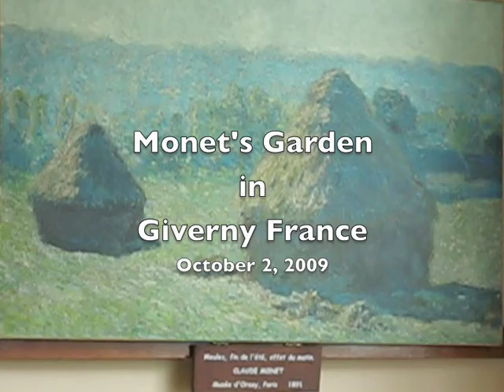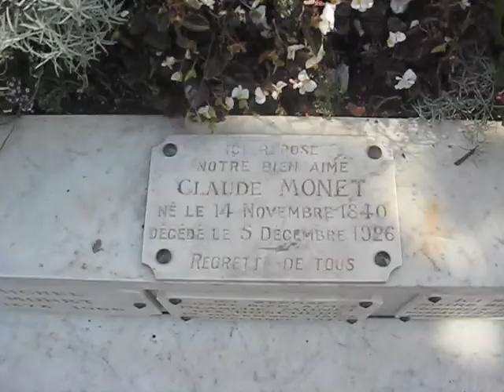Monet's Garden 2009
Visit t Money's garden in Giverny, France